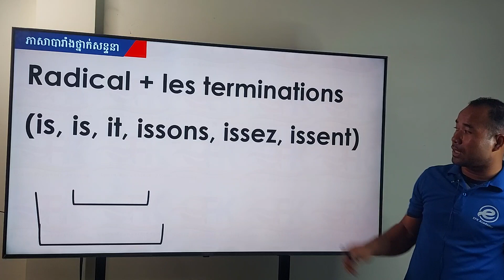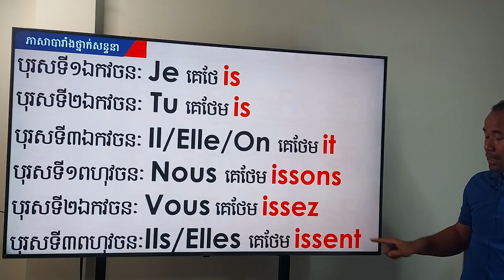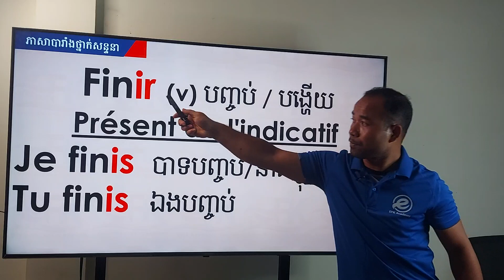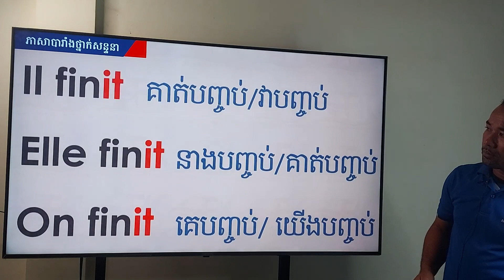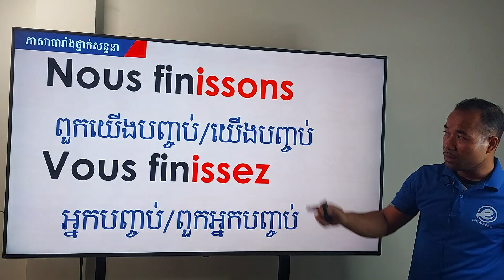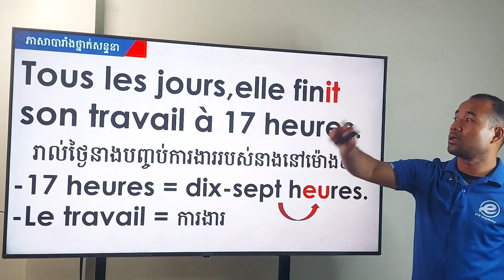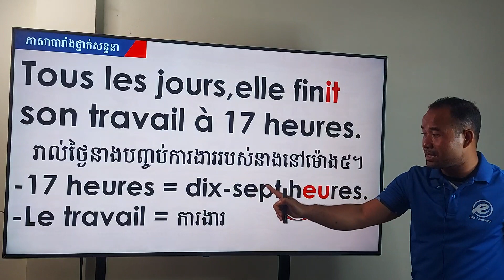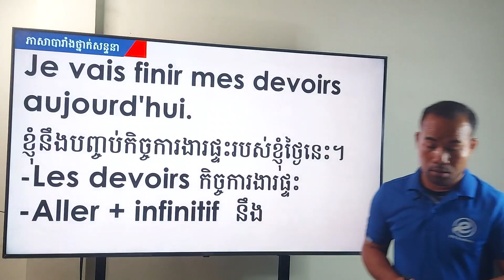ឆ្លៀតរៀន5នាទីៗ រាល់ថ្ងៃ បើចង់ចេះភាសាបារាំង ទុកទៅលេងនៅបារាំង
អរគុណចំពោះការគាំទ្រការបង្រៀន